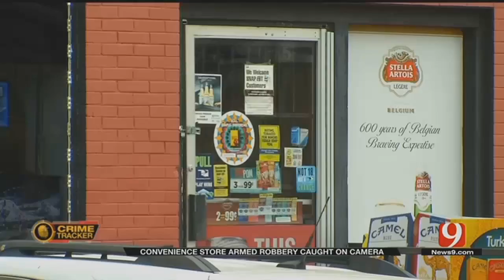Police Investigate Armed Robbery At Paseo District Convenience Store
ᐸpᐳThe Oklahoma City Police Department is hoping to identify a suspect who was caught on camera robbing a convenience store in the Paseo District this week.ᐸ/pᐳ  ᐸpᐳᐸ/pᐳ